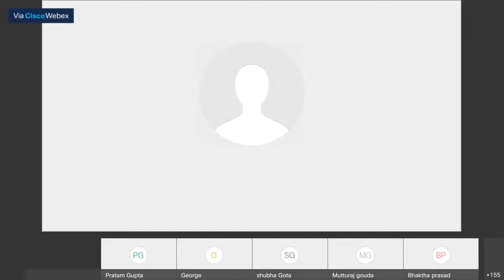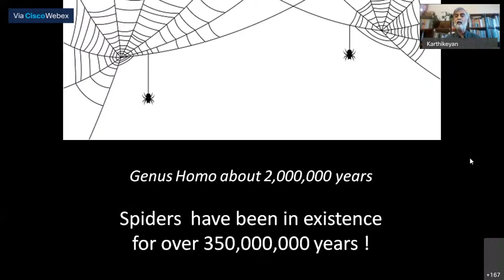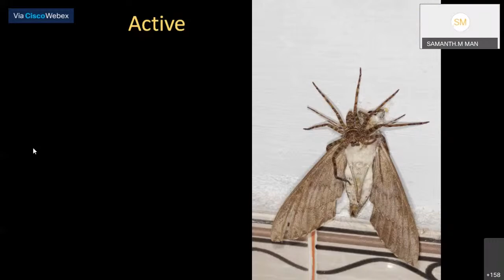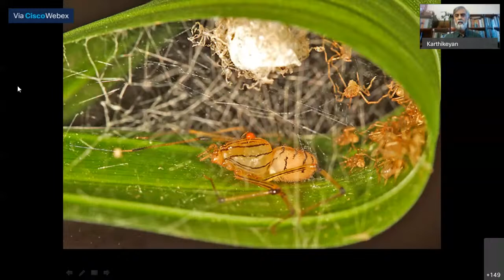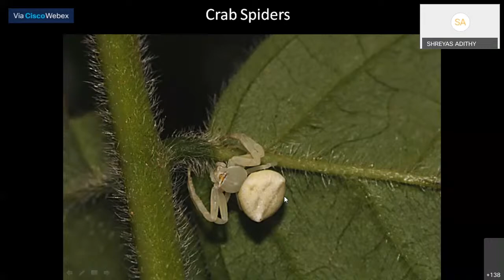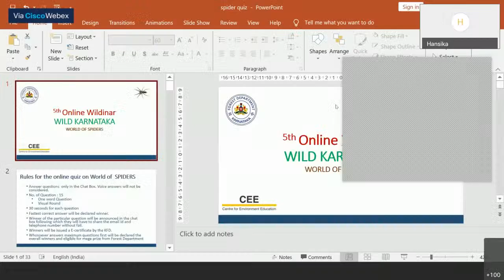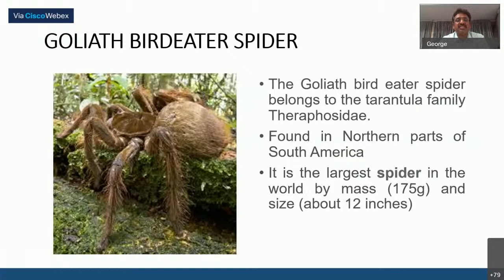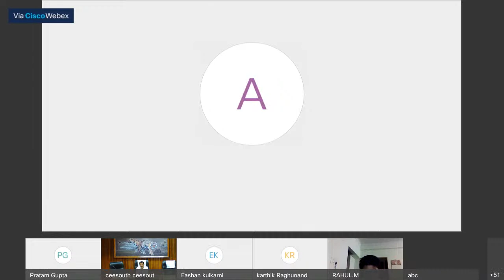Karnataka Forest Department online Wildinar (Webinar) Series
-aranya.gov.in